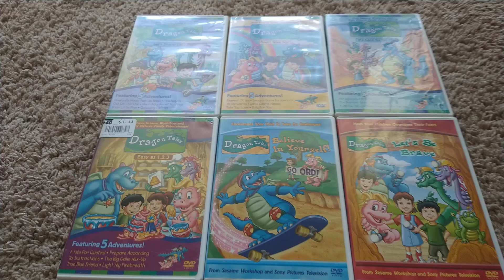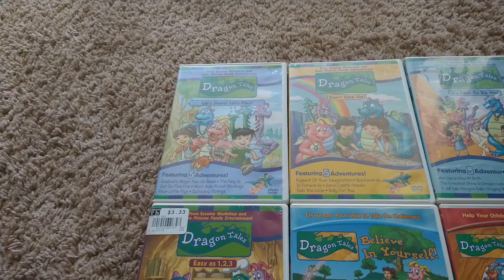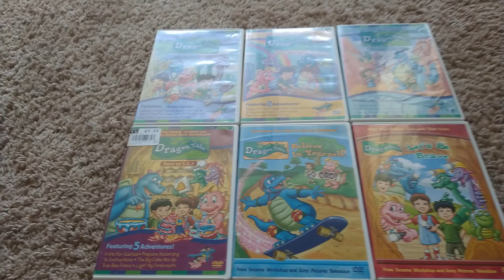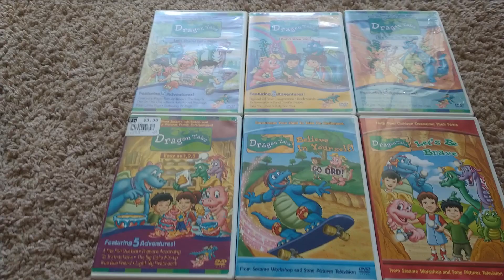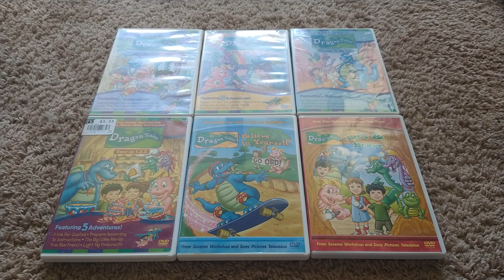A shoutout for @FlickaLova2000 Returns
This is a Video where I give a shoutout to @FlickaLova2000 Returns of him getting these 8 DragonTales DVDs on Friday July 9th so I hope you like getting them, @FlickaLova2000 Returns when you get them.